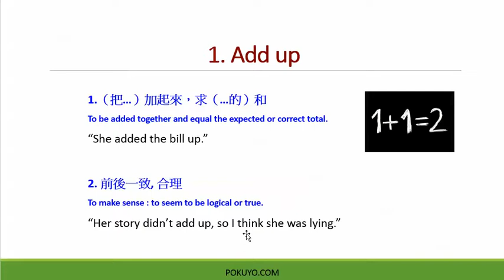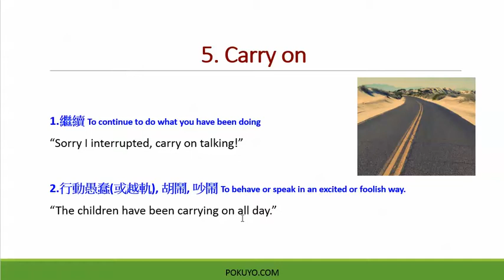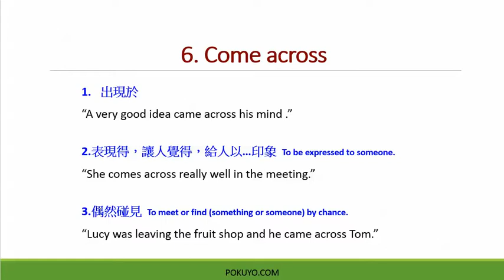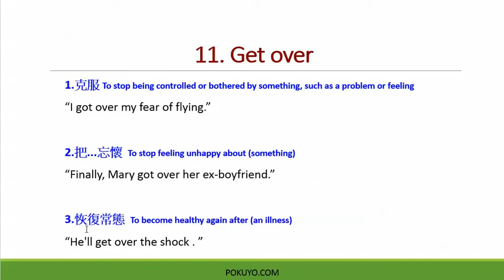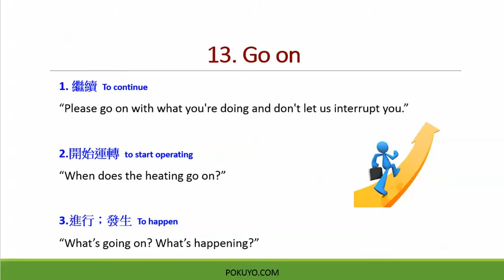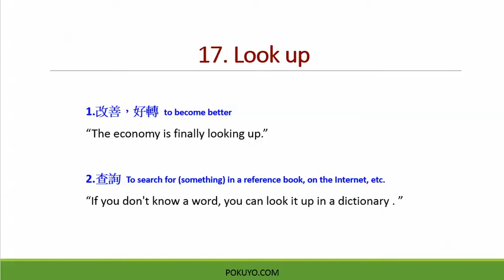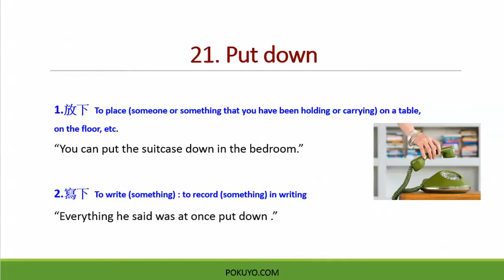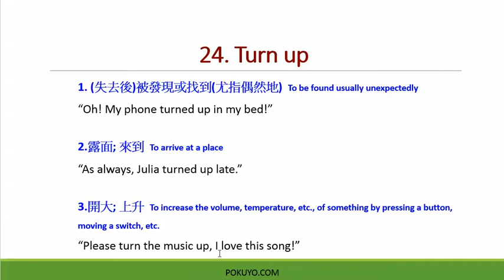25個超實用片語 25 Most Useful Phrasal Verbs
片語這麼多, 到底哪些片語會經常看到愈到聽到呢? POKUYO列出25個超實用片語舉例: go on, come up with, look forward to 等等。若您對片語有興趣歡迎大家留言交換意見。